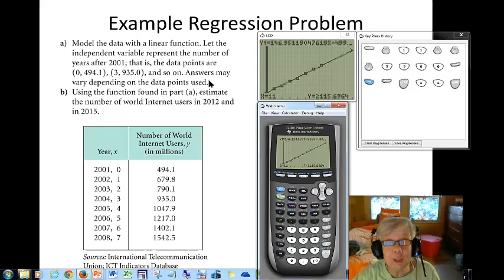Linear Regression Part 2 - Predict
In this video, we use a regression equation to predict the future...sort of.